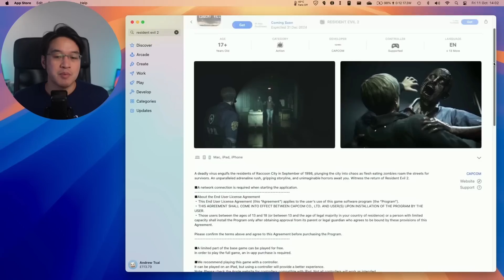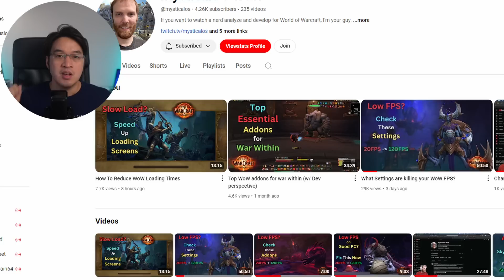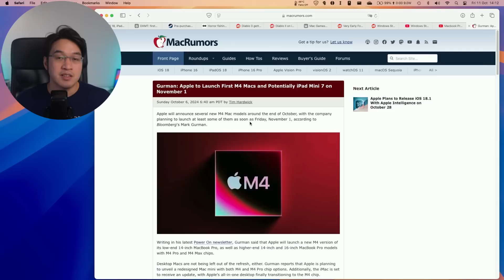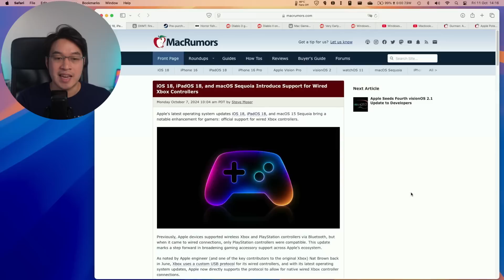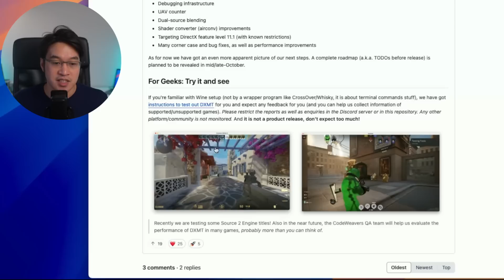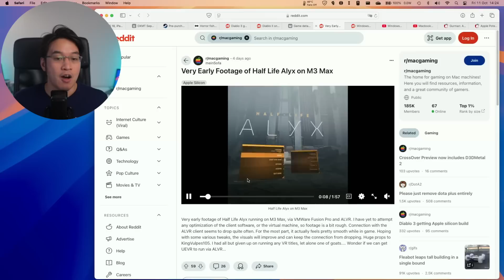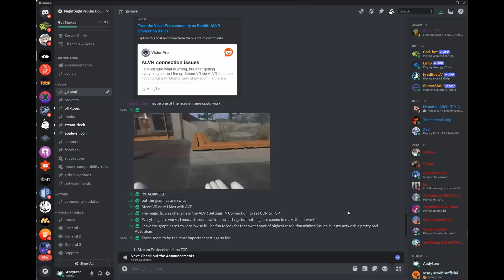Steam VR WORKS, Diablo on Mac, Wired Controller, MBP M4 Leak, FPS Analytics and more Mac gaming news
Here's the latest in Mac gaming news, if you like the new series, comment!

Check out MysticalOS' YouTube channel: @mysticalosho4526

Timestamps:
00:00 New Mac ports Resident Evil 2 and Dredge App Store pages up
01:07 Diablo 3 Mac port clarified, D2 and D4 speculation
02:27 M4 MacBook Pro leak
03:02 Wired Controllers on macOS Sequoia
03:36 New translation layer DXMT
04:56 FPS Analyser and MacGamesDB
05:43 SteamVR on Mac: Half-Life Alyx
06:17 Silent Hill 2, Dragon Ball Sparking Zero, Until Dawn, Ghost of Tsushima fix